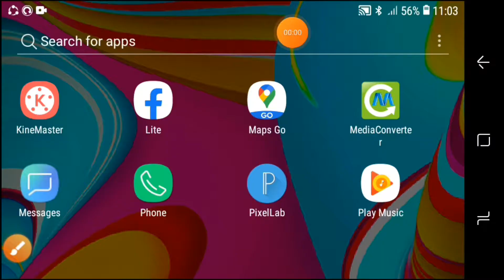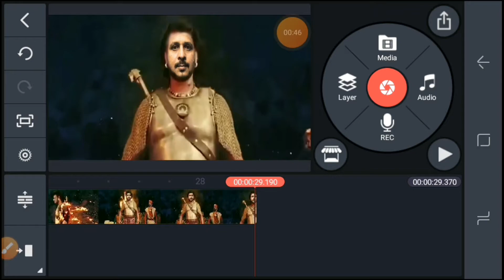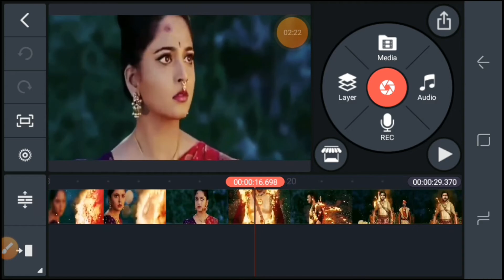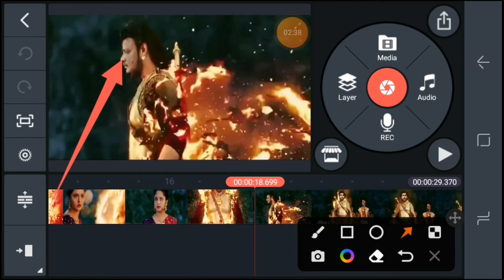bahubali movie scenes kinemaster bangla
photo editing,

photo edit,

photo editor,